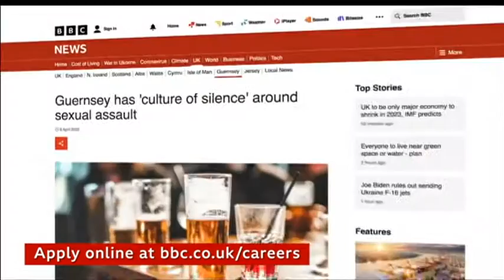BBC Channel Islands - Careers video - Meghan Owen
A look at how a VJ (Video Journalist) works on BBC Channel Islands News featuring Meghan Owen.